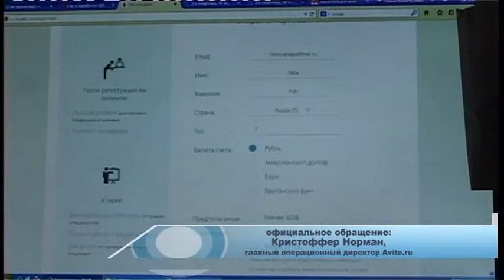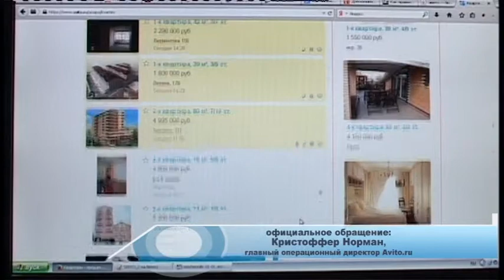Предупрежден, значит, спасён! От уловок мошенников и правонарушителей